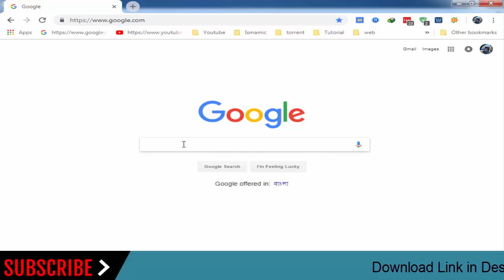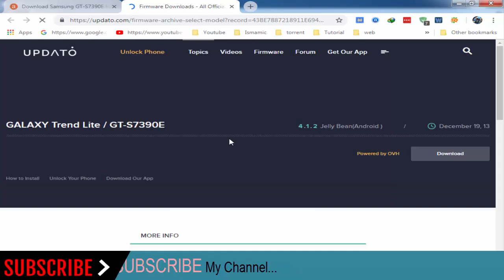How To Download Samsung Galaxy Trend 2 Lite GT-S7390E Stock Firmware (Flash File) For Update Device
How To Download Samsung Galaxy Trend 2 Lite GT-S7390E Stock Firmware (Flash File) For Update Android Device